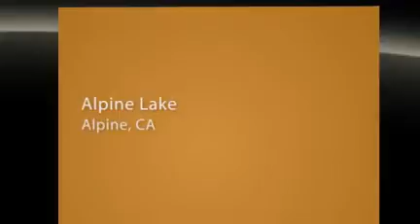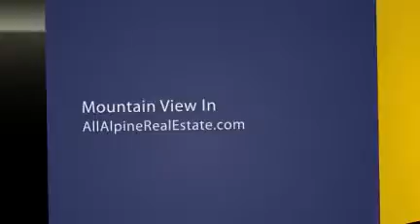Start Your Journey In Alpine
Buying real estate can be a stressful activity but this is the right time to do it. You can find something at San Diego. Classy restaurants, wonderful shopping centre, and family amenities in plenty are just a few reasons why San Diego considered one of the best area to relocate.